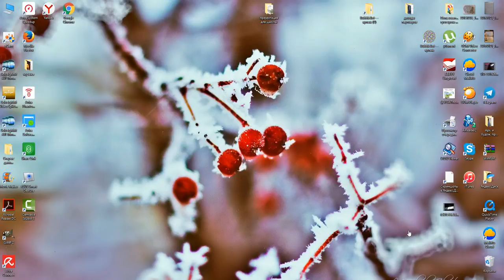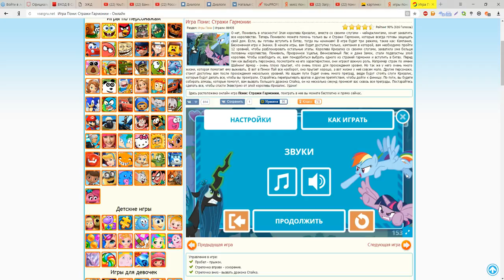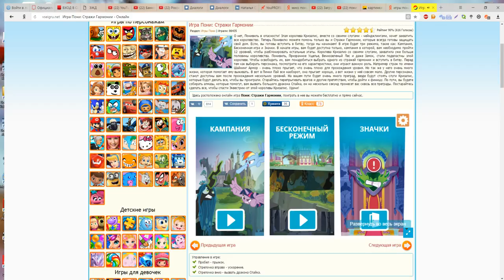the game My Little Pony "Guardians Of Harmony"